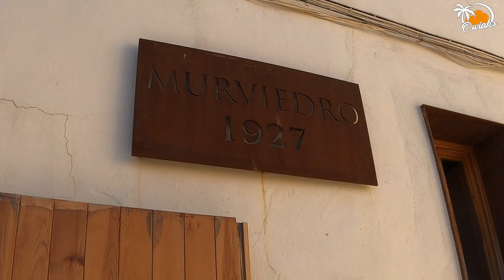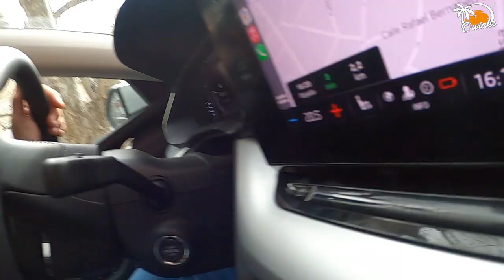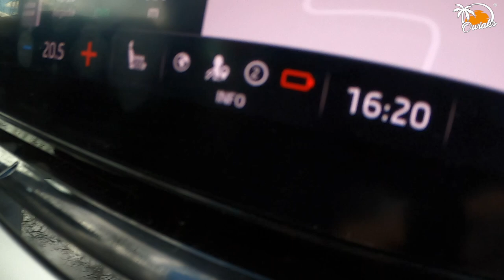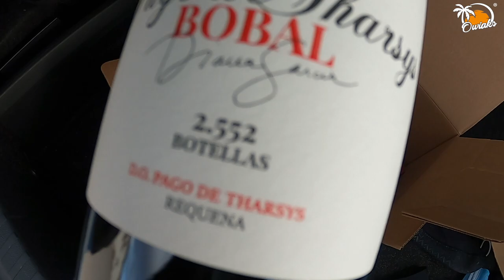Owiaks bez cenzury - czy tak można żyć?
Odnalezione nagrania z bardzo sympatycznej wycieczki do dwóch winiarni zostały zmontowane po roku i bez cenzury umieszczone na Youtube. Piękne miejsca, dobre wina i kupa śmiechu czyli to co lubimy najbardziej.